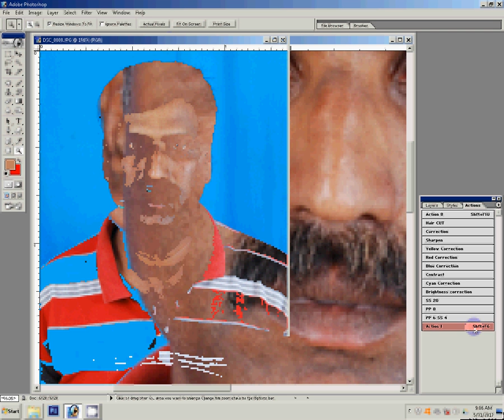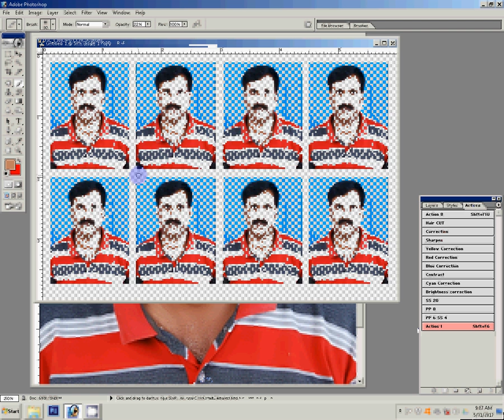how to create passport size photo on adobe Photoshop